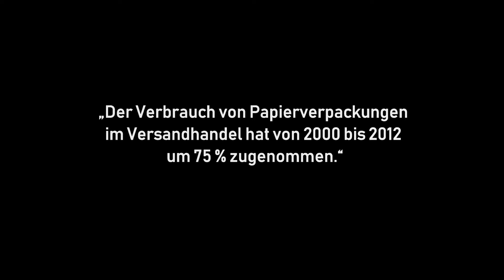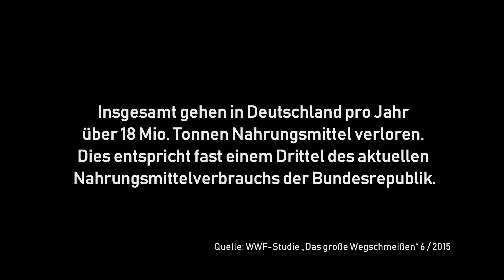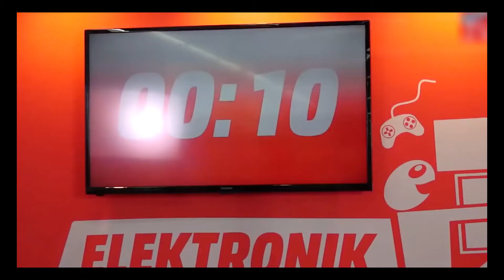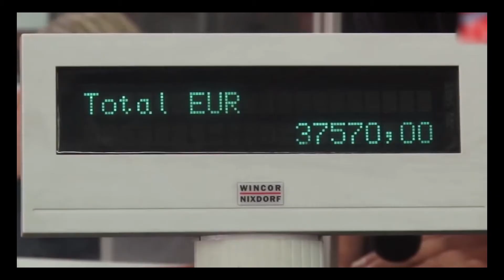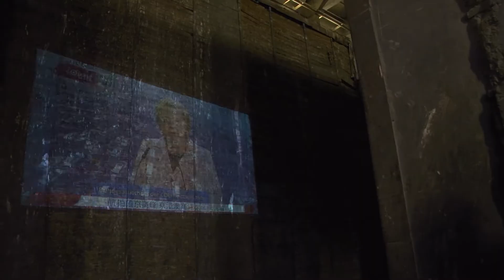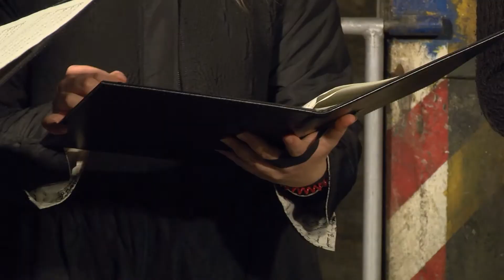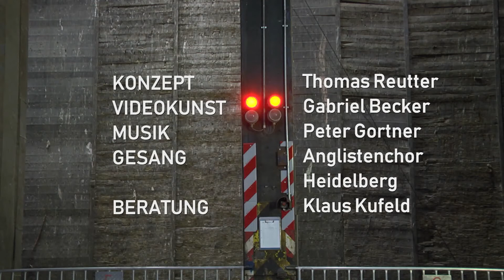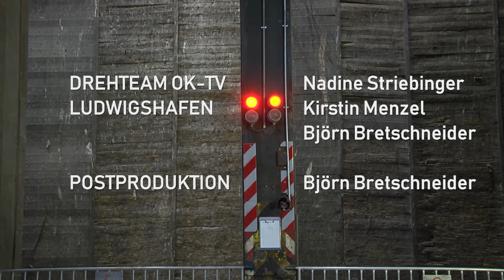Die Apologeten des Wachstums - eine außerordentliche Werksführung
Die INDUSTRIETEMPEL-Videoinstallation DIE APOLOGETEN DES WACHSTUM - Eine außerordentliche Werksbesichtigung im Müllheizkraftwerk Ludwigshafen - Die Videodokumentation zum Projekt von Börn Bretschneider (OK TV Ludwigshafen) im Januar 2018 INDUSTRIETEMPEL Die Apologeten des Wachstums Konzept: Thomas Reutter Videokunst: Gabriel S. Becker Musik: Peter Gortner Gesang: Anglistenchor Heidelberg, Florian Störtz ("Consumare") Beschreibung